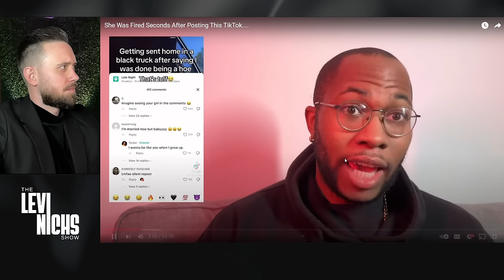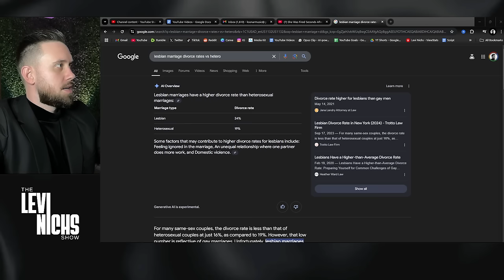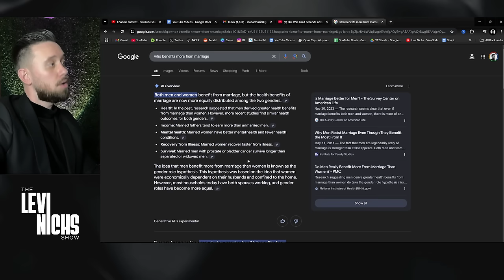She Was Fired Seconds After Posting This TikTok....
📅 New Videos Everyday @ 1 PM & 4 PM CST